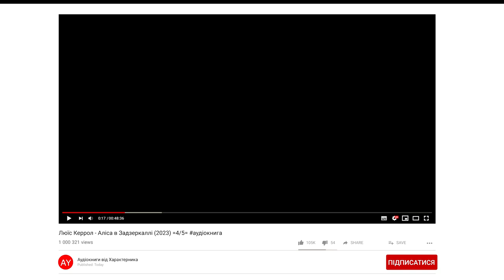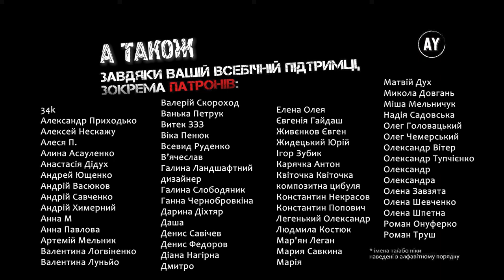Люїс Керрол - Аліса в Задзеркаллі (2023) =4/5=